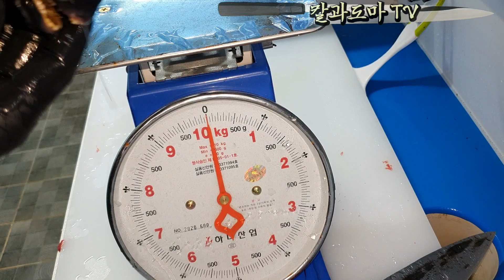남해안 최고급 어종 돌돔 회뜨기 / rock bream Sashimi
''결과만 보면 맛 없다''
''과정을 보면 맛 있다''
고화질로 시청 부탁 드립니다^^(720p 또는 1080p)
좋은 영상만 보여드릴수 있도록 노력 하겠습니다.
항상 지켜봐주셔서!
항상 열심히 하겠습니다!
여러분들 복 많이 받으시고, 항상 행복하세요^^

칼과도마TV 단체 카톡방
손질 공유,낚시 공유, 연마 공유 등등 편하게 소통해요!

창원시 마산 구산면 원전 석e선장 선상낚시,해상펜션 문의 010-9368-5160
석이선장 카톡문의